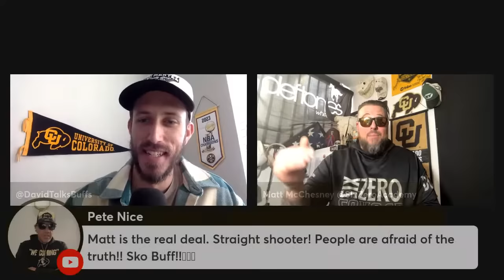Coach Matt McChesney Joins The Show To Talk ALL THINGS COLORADO FOOTBALL